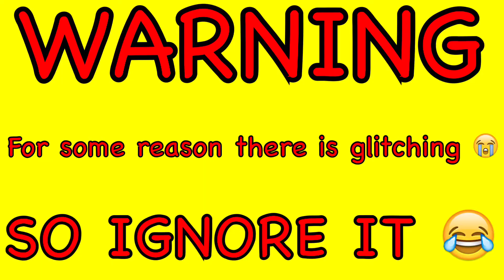5SOS Catch Fire Cover || Brittany Raymond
- MORE INFO -

HEY MY REJECTS OF 2016!!! Today was a really good day for me because not only did I hit 90 SUBSCRIBERS! I also had TheRoyEnglish like my Instagram picture on @Britt_0830 :) I'm 1 step closer to being Michael Clifford's girlfriend lol! If you did enjoy this video then please give it a huge THUMBS UP and SUBSCRIBE for more :) I did forget a few lyrics due to nerves, but hey... nobody's perfect. Ilyttmab

- BRITT XX

FAN ACCOUNT - @5SOS_HEARTS_YOU
PERSONAL - @BRITT_0830

If you're reading this then I am luk... *cough cough* Michael's girlfriend :-)